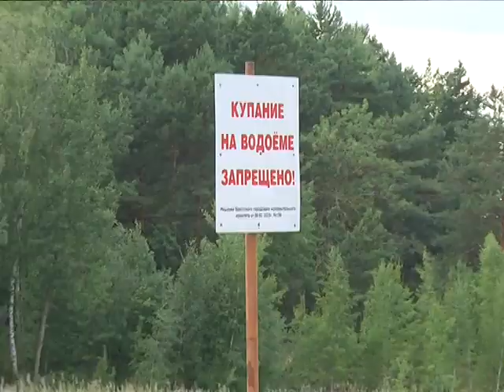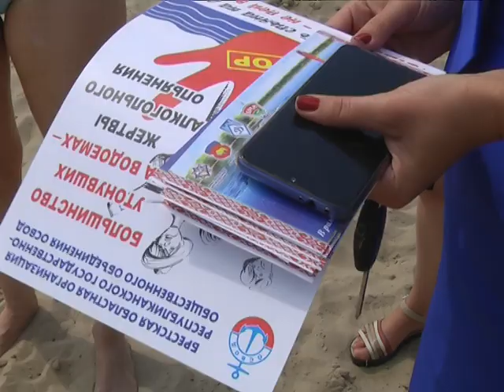2019-08-13 г. Брест. «Летний патруль». Новости на Буг-ТВ.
Большинство людей в жаркие дни находят спасение от палящего солнца возле воды. Однако в то время как некоторые наслаждаются отдыхом, сотрудники МЧС, ОСВОД и активисты молодежных объединений всячески стараются оградить горожан от беды, которая таит в себе водная гладь. В подтверждение тому – акция «Летний патруль»: профилактика безопасного поведения на воде так и остается на пике актуальности.Основная цель рейдовых мероприятий – донести до всех категорий граждан города Бреста элементарные правила безопасности на воде, дабы исключить случаи трагедии.